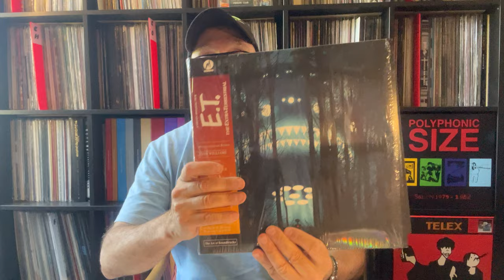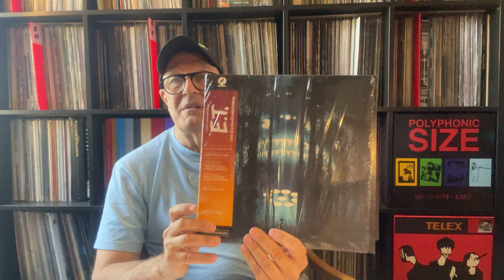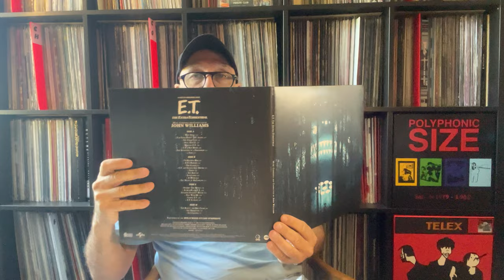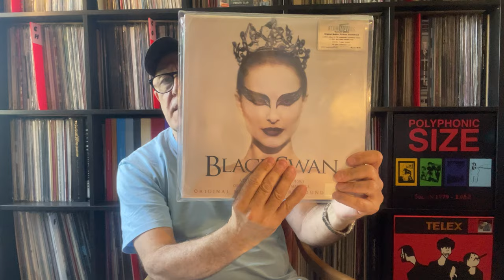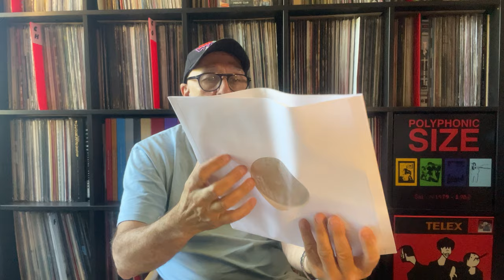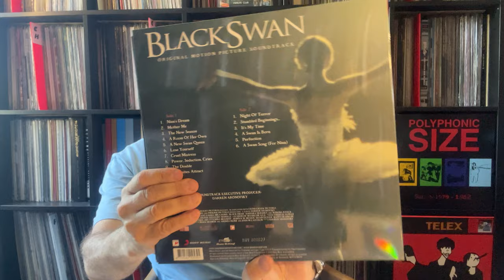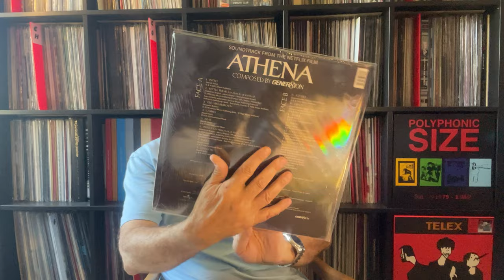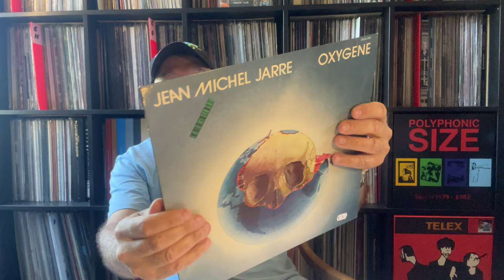Mondo DeathWaltz EnjoyTheRide WaxWork MOV Plein de BO Spécial 1er Semestre 2023 Part.2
Suite et fin de la première partie censurée par YouTube !!!